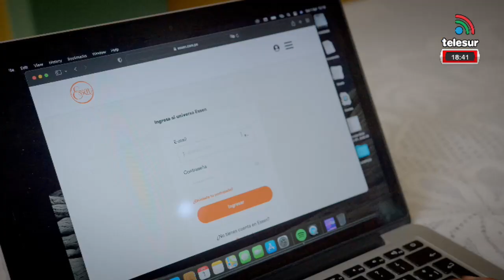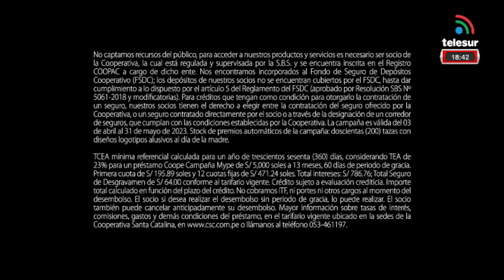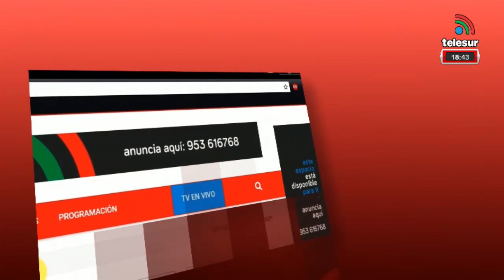NOTICERO CENTRAL REGIONAL TELESUR MOQUEGUA 09 mayo 2023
1. EN EL MERCADO CENTRAL YA SE SIENTE EL AMBIENTE DE CELEBRACIÓN POR EL DÍA DE LA MADRE CON LA VENTA DE PRODUCTOS POR SU DIA.
2. SUB GERENTE DE ABASTECIMIENTOS Y COMERCIALIZACIÓN NO QUIERE DAR DECLARACIONES SOBRE LOS PERMISOS QUE SE BRINDAN ESTA CAMPAÑA POR EL DÍA DE LA MADRE EN ESPACIOS PÚBLICOS Y REUBICACIÓN DE LOS EXTERIORES DE ESTADIO.
3. AVENIDA EJERCITO AMANECE CON SEGURIDAD POLICIAL PARA EVITAR ENFRENTAMIENTO ENTRE EMPRESAS DE TRANSPORTE.
4. REALIZARÁN UNA RÉPLICA DE LA PILETA DE LA PLAZA DE ARMAS POR EL DETERIORO DE LA ACTUAL ESTRUCTURA.
CONVERSAMOS CON EL ALCALDE PROVINCIAL JOHN LARRY.
5. BANNER DE LA MPMN OBSTRUYE VISIÓN DEL MURO MATRIZ.
6. PILETA ORNAMENTAL DE ENCUENTRA EN MAL ESTADO POR NO UTILIZAR PINTURA ADECUADA PARA SUS MANTENIMIENTOS.
7. PREFECTO REGIONAL DE MOQUEGUA NOS HABLA SOBRE LA PROPUESTA DEL FISCAL DE PREVENCIÓN EEL DELITO DE EMPADRONAR A LOS EXTRANJEROS QUE SE ENCUENTRAN EN NUESTRA CIUDAD.
8. GERENTE DE LA MUNICIPALIDAD PROVINCIAL BRINDA DETALLES DE VIAJE DEL ALCALDE HACIA LIMA Y LAS GESTIONES QUE VA REALIZAR EN EL LUGAR.